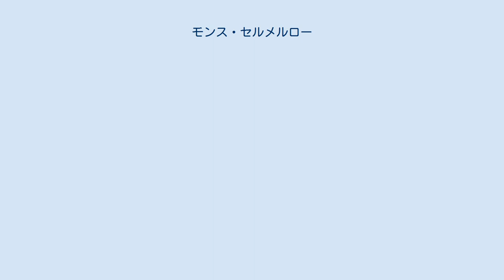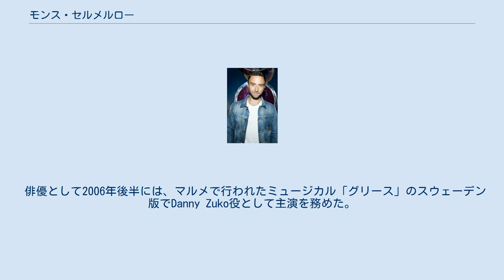モンス・セルメルロー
スウェーデンのユーロビジョン・ソング・コンテスト参加者
モンス・セルメルロー (Måns Zelmerlöw、1986年6月13日 - )は、スウェーデンの男性歌手、俳優である。
 スウェーデン南部スコーネ県のルンド出身。
2005年に行われたオーディション音楽番組アイドルに出場し、総合第5位の成績を収めた。
2006年、彼はダンスリアリティ番組であるレッツ・ダンスシーズン1にマリア・カールソンと出演。
 その後、M＆Lレコード、ワーナー・ミュージック・スウェーデンとレコード契約を締結した。
 2007年に発売したシングル「カラ・ミア」はスウェーデンのチャート1位を記録した。
また、彼の発売したアルバムのうち2作品がチャート1位を記録している。
2008年には複数のアーティストがスウェーデン国内を周る夏季の音楽ツアーDiggilooに参加。
2009年に発表されたアルバム「MZW」はポーランドでもリリースされ、スウェーデンでは同作を引っさげたライブツアーも開催された。
 ユーロビジョン・ソング・コンテストのスウェーデン国内代表を決めるメロディーフェスティバーレンには3回の出場を経験している。
2007年には「カラ・ミア」を歌い地区予選を第1位で通過し決勝へ進出して総合第3位、2009年には「ホープ・アンド・グローリー」を歌い地区予選を第1位で通過し決勝へ進出、審査員票を最も多く獲得したが総合第4位に終わった。
 そして2015年の大会では「ヒーローズ」を歌い地区予選を第1位で通過、決勝へ進出し総合優勝を果たした。
これにより、オーストリアで開催されるユーロビジョン・ソング・コンテスト2015へのスウェーデン代表としての出場が決定した。
 また、2010年にはドルフ・ラングレンおよびクリスティーン・メルツァーと共に番組司会を務めている。
 2015年5月、オーストリア・ウィーンで開催されたユーロビジョン・ソング・コンテスト2015にスウェーデン代表として出場した。
彼は代表曲「ヒーローズ」を歌い、合計365点を獲得のうえ総合優勝を果たした。
これにより、スウェーデンの大会優勝は3年ぶり6回目となった。
 外科医の父とルンド大学教授の母との間に生まれ、妹が1人いる。
高校時代は音楽を学び、学校の合唱団に所属していた。
 2004年12月26日、休暇中に家族で訪れていたタイ・カオラックでスマトラ島沖地震に遭遇するも、津波の難を逃れた。
 趣味はサッカー、テニス、ゴルフ。
2008年3月から2011年夏にかけて元A*Teensのメンバーであり歌手でモデルのマリー・セルネホルトと交際していた。
 俳優として2006年後半には、マルメで行われたミュージカル「グリース」のスウェーデン版でDanny Zuko役として主演を務めた。
2007年にはミュージカル「フットルース」でトミー役として主演し、2011年春にはストックホルムで行われたミュージカル「ロミオとジュリエット」でロミオ役を演じた。
2013年秋にはミュージカル「ゴースト」でダンテ役として主演している。
 また彼は2011年から2013年までスウェーデンの音楽番組「オール・ソング・ポー・スカンセン」の司会を務めていた。
その他、彼は作詞・作曲家としていくつかのバンドに曲を提供している。